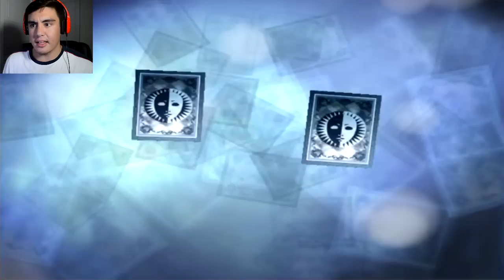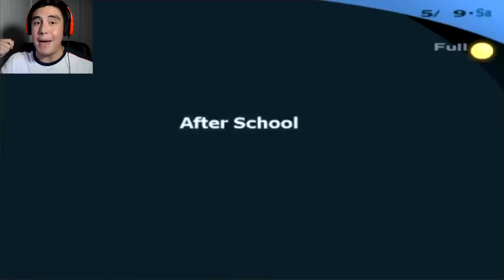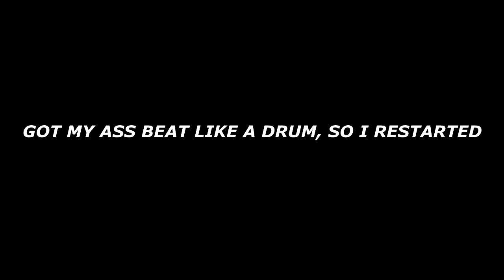OUR FIRST BOSS BATTLE! | Persona 3 FES [7]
Persona 3 FES walkthrough/playthrough with Jay from the Kubz Scouts! In this episode, we fight our first battle during the full moon. Find out how it goes!